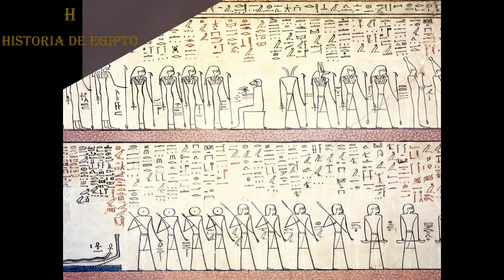Historia del faraón Amenhotep II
En este vídeo, os narramos mucha información sobre el faraón Amenhotep II.